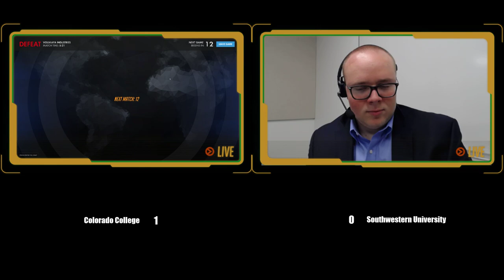Colorado College vs Southwestern University (Scrim)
Colorado College's A team goes against Southwestern University!